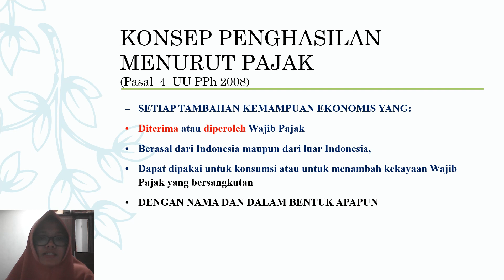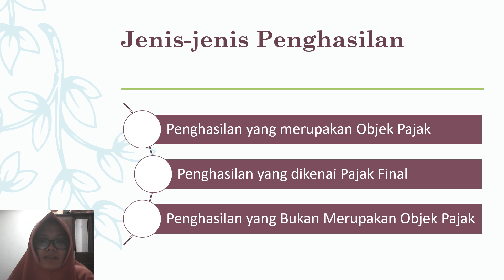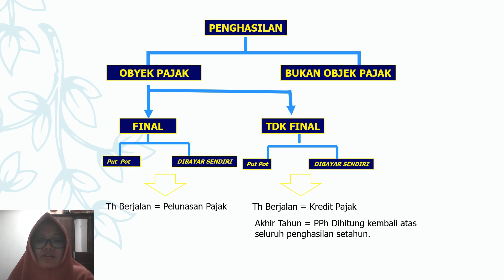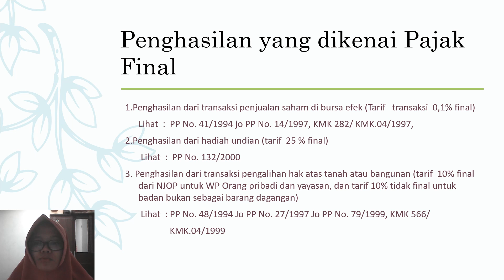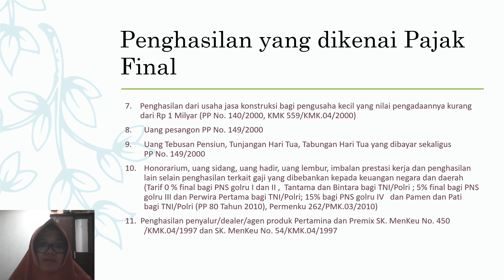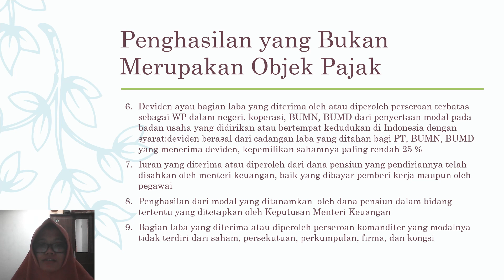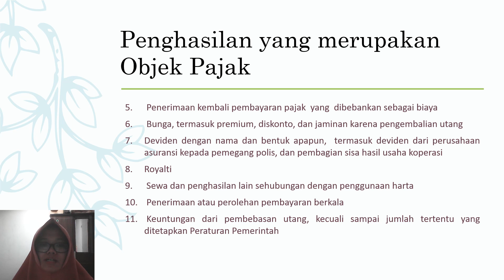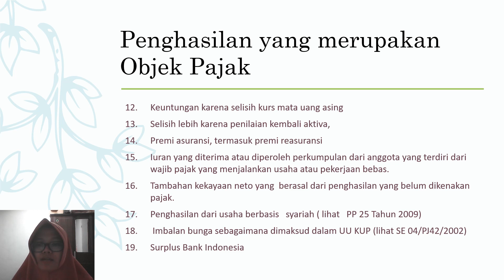Konsep Penghasilan dalam Pajak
Matakuliah  : Akuntansi Pajak
Bab               : Konsep Penghasilan dalam Pajak

Video ini disiapkan untuk mempermudah mahasiswa Unnes yg diajar oleh Ibu Dosen mengakses materi dalam perkuliahan daring semester ini. Sebelumnya mohon maaf apabila kualitas video kurang baik, kedepannya akan selalu ditingkatkan untuk kenyamanan semua yang menonton.

Silahkan tinggalkan komentar untuk kritik dan masukannya. Terima kasih.

Regards,
Ain Hajawiyah

Dosen Fakultas Ekonomi Universitas Negeri Semarang.

Creator: Ain Hajawiyah
Editor: Kalian pun bisa!

Like dan Share video ini kalau kalian anggap bermanfaat.
Kalau kami bisa, Kalian pun bisa!. Terima kasih.

KONSEP PENDAPATAN DAN BIAYA DALAM PAJAK
Konsep konsep dalam Pendapatan Nasional GDP, GNP, NNP (Ekonomi - SBMPTN, UN, SMA)
Konsep Dasar Pajak Penghasilan
Konsep Pendapatan Nasional
Pengertian, Manfaat, Konsep Pendapatan Nasional
PENGHASILAN TIDAK KENA PAJAK
Pajak Penghasilan